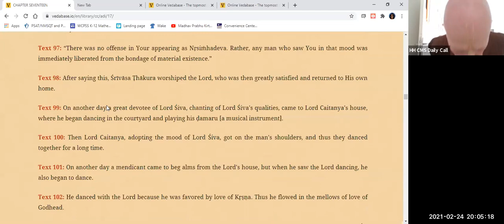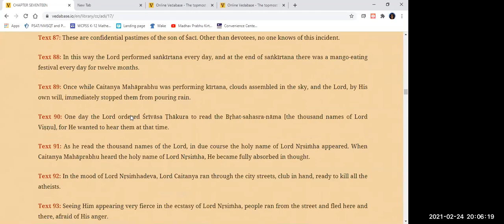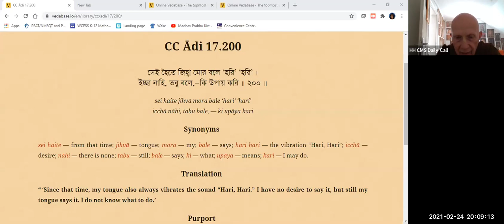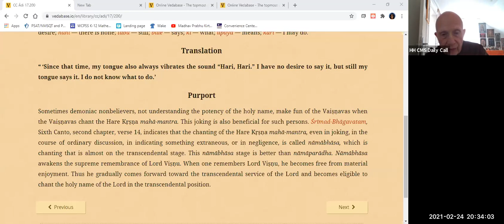HH Candramauli Swami - 2021.02.24 - Lord Caitanya's pastimes with Cand Kazi Part 8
Topic: 10 offences against the Holy Name